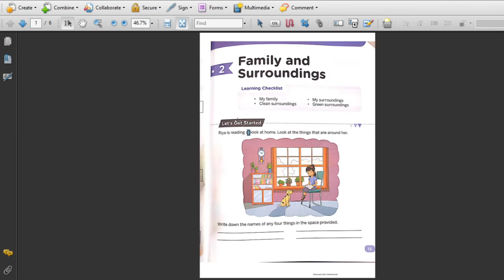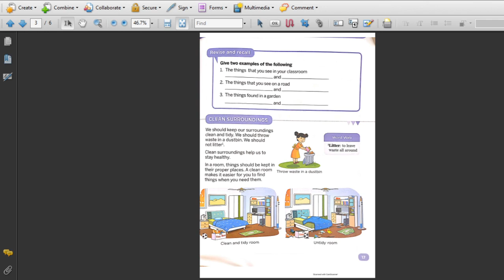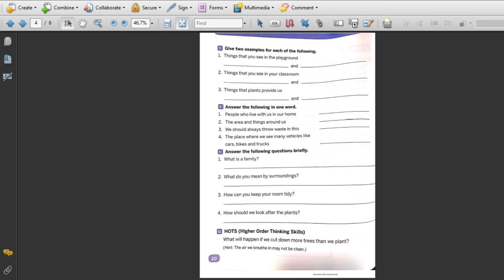CBSE Class 1 st Science Now Ch. 2 Family and Surroundings